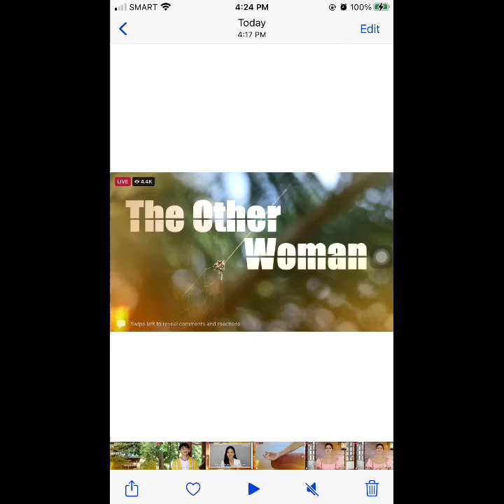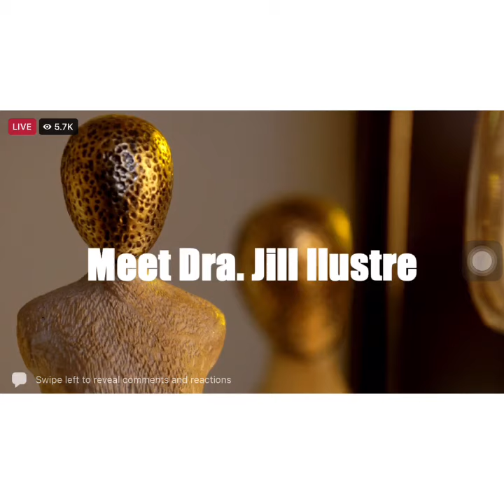CAST REVEALED: The Broken Marriage Vow || SOON on ABS-CBN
THE POWERHOUSE CAST of "The Broken Marriage Vow! Jodi Sta. Maria as Doctor Jill Ilustre, Sue Ramirez as Lexy Lucero, Zanjoe Marudo as David Ilustre, and Zaijan Jaranilla as Gio Ilustre.

Coming very very soon! ❤️💚💙

Just In: The official cast of 'The Broken Marriage Vow'

The Wife - Ms. Jodi Sta Maria
The Husband - Zanjoe Marudo
The Other Woman - Sue Ramirez
The Son - Zaijan Jaranilla